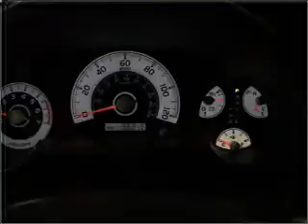2007 Toyota FJ Cruiser - Bountiful UT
Year: 2007
Make: Toyota
Model: FJ Cruiser
Trim: Base
Engine: 4.0 liter 6 cylinder 24 valve
Transmission: 5-Speed Automatic
Color: Red
Mileage: 56910
Address:
2380 South Hwy 89